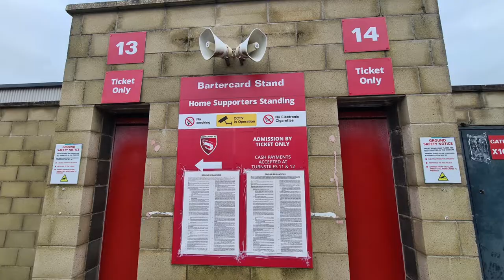MORECAMBE/LANCASTER PICS (DAY THREE)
Hello Jamie here and with another video. So from Day Three, this is my picture montage from Morecambe and Lancaster, excluding Kendal, as that has a separate montage of videos and pictures.